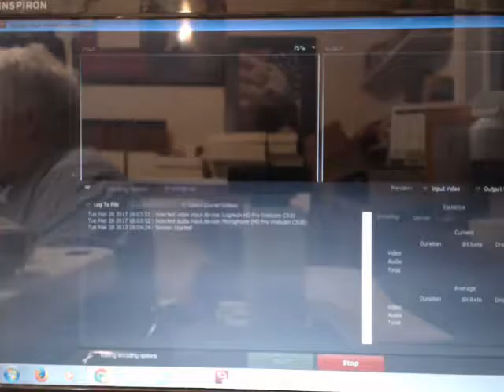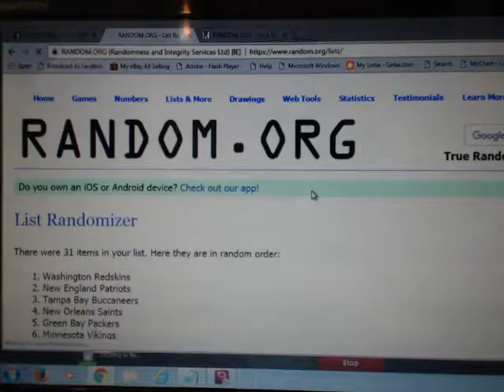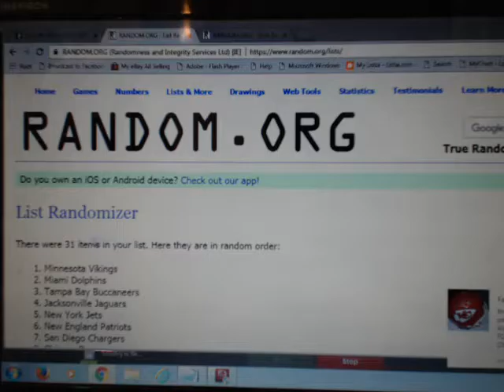BREAK MJ272 COWBOY RANDOM